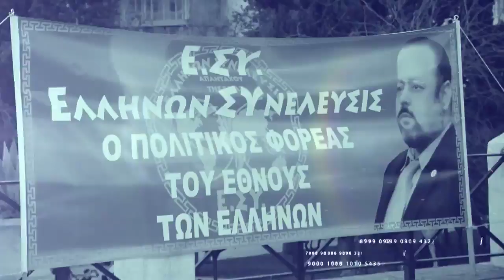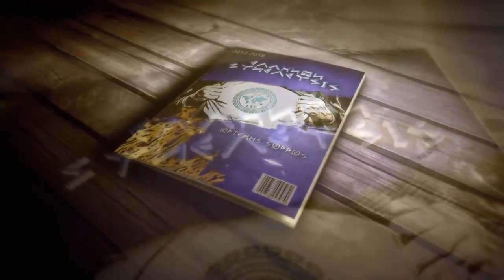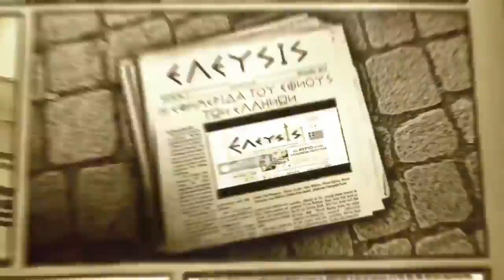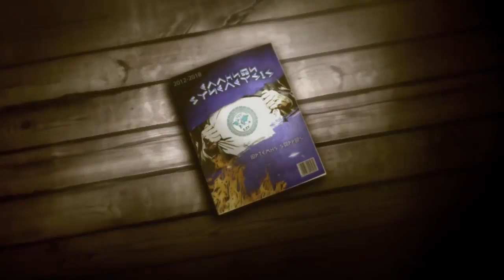ΕΙΡΗΝΗ ΣΚΑΝΔΑΛΟΥ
ΕΙΡΗΝΗ ΣΚΑΝΔΑΛΟΥ ΥΠ. ΕΥΡΩΒΟΥΛΕΥΤΗΣ ΕΛΛΗΝΩΝ ΣΥΝΕΛΕΥΣΙΣ